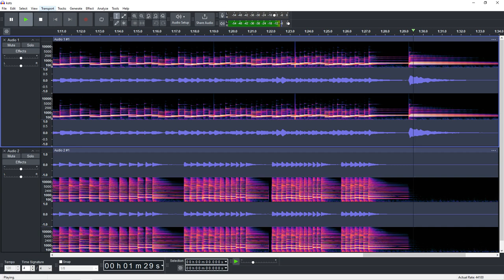When you're at the rave but you just want to go home and play NOLF